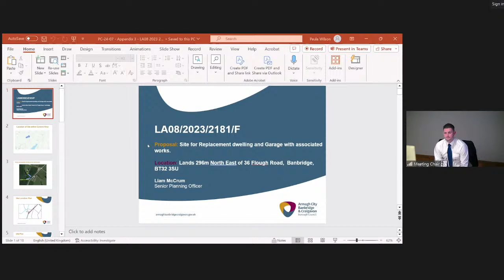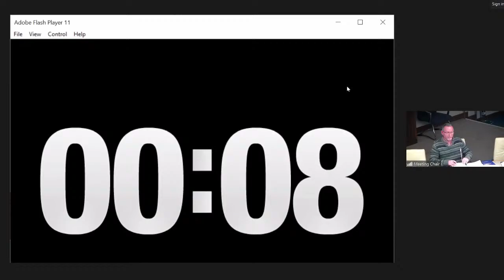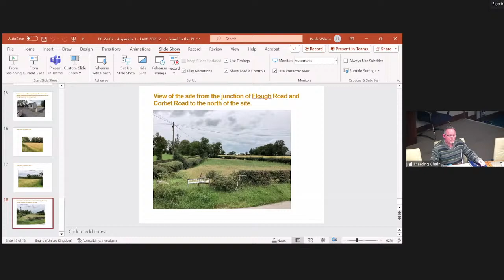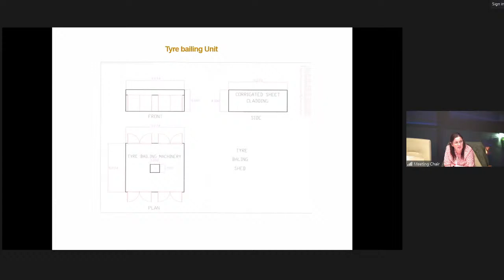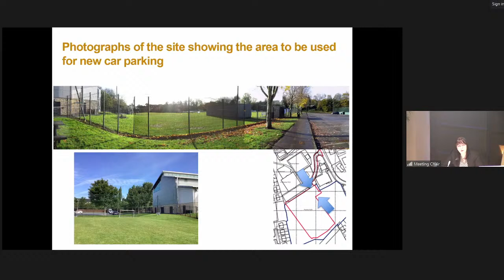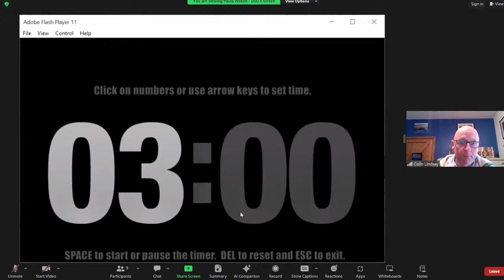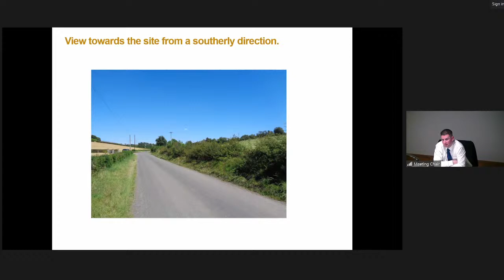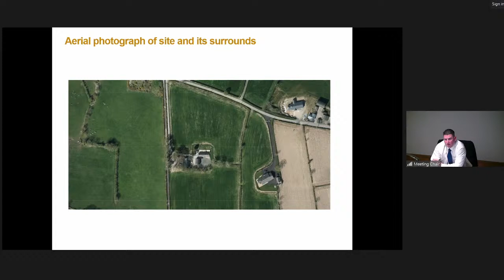Planning & Regulatory Services Meeting on Wednesday 7th of February at 3:00pm 2024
Armagh City, Banbridge and Craigavon Borough Council Planning & Regulatory Services Meeting  on Wednesday 7th of February at 3:00pm 2024 in the Council Chamber at Craigavon Civic and Conference Centre and online using Zoom.